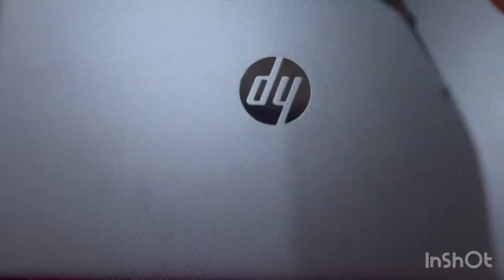New lapotop |new mobile